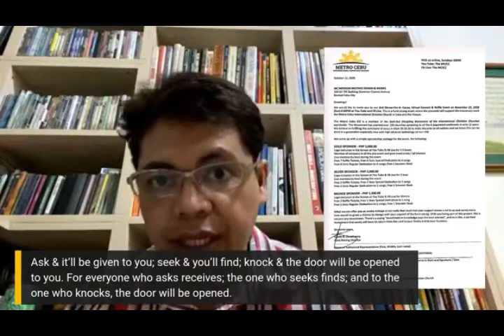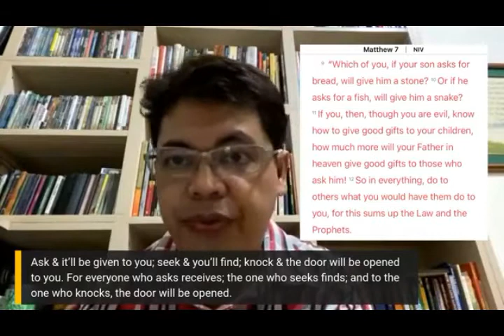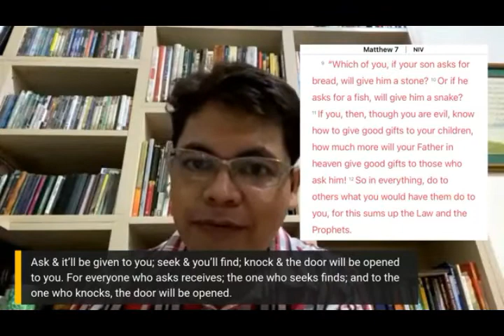Virtual Concert & Raffle For A Cause Announcement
Virtual Concert & Raffle For A Cause on November 22, 2020, Live on YouTube and Facebook Live. The e-ticket is only Php 100 and you can dedicate songs to your loved ones.